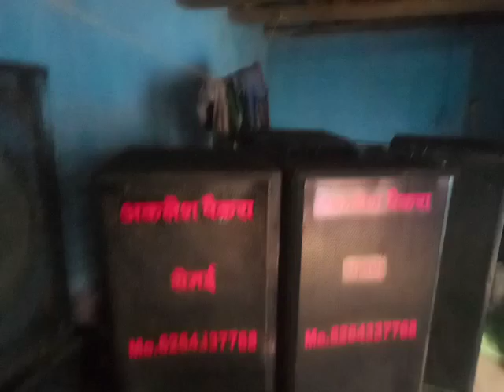Semai sound check